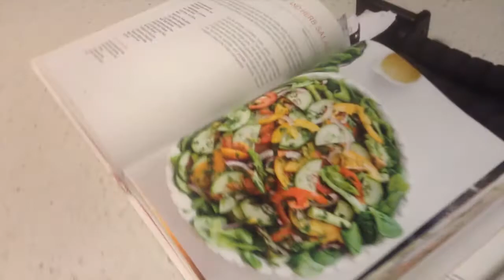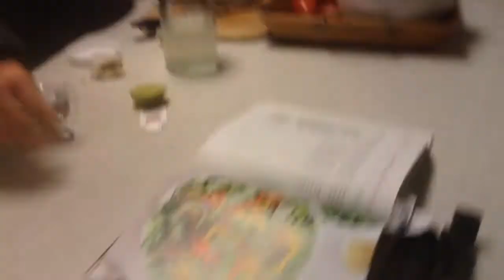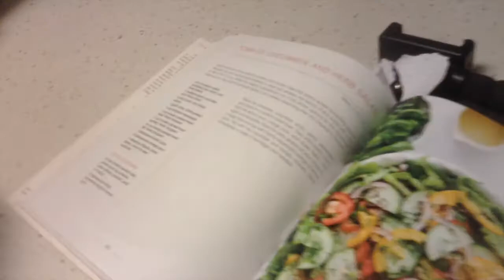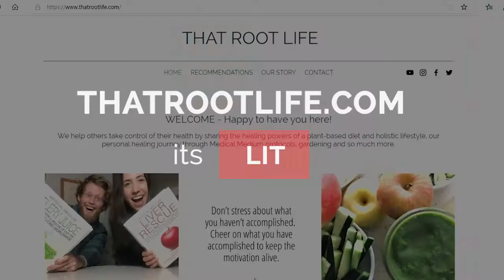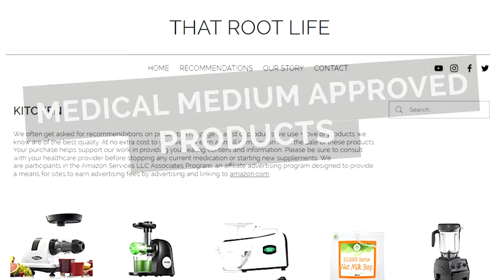Our 2nd Favorite ADANCED 369 Liver Rescue Cleanse Recipe, Day 7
We are doing the Medical Medium advanced 369 liver cleanse! After doing the standard Medical Medium 369 cleanse so many times we wanted to step it up. In this video we take you through day 7 of 9 of the cleanse. It is Vlogmas so we do this video vlog style. We take you through some other tasks for the day.

We start our morning with lemon water, celery, and heavy metal detox smoothie. Then we discuss our day so far, and how we have been feeling on the cleanse. I have been wanting to get these bok choy planted. Today we are going to do that! We make spinach soup for lunch, have our 2nd celery juice and hour later and have our 2nd favorite dish for dinner, the cucumber herb salad!